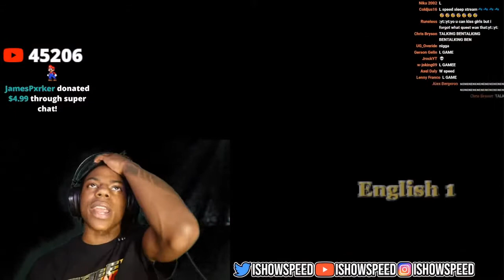IShowSpeed Plays BULLY [fight with everyone]